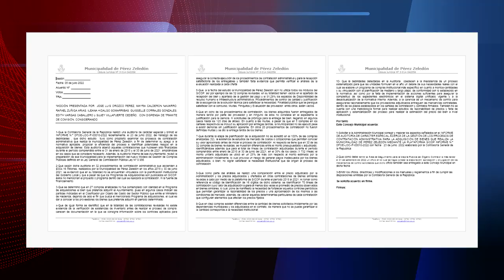Un informe de la contraloría fue tema en el Concejo Municipal de Pérez Zeledón, casó será analizado